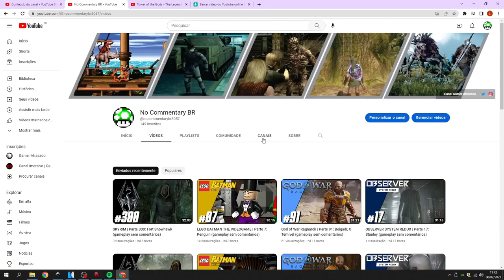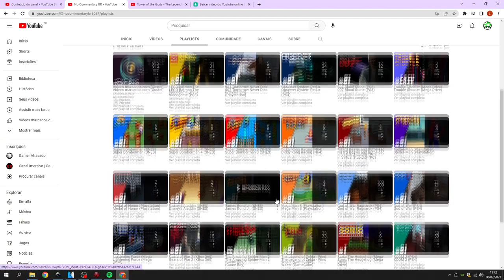Meu ESTILO de jogar VIDEO-GAME | Gamer Atrasado